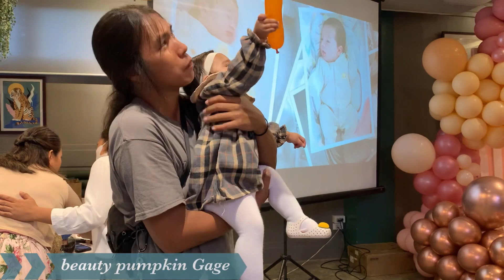ONE- DERFUL ANDREA | PRINCESS THEMED BIRTHDAY | Mr&Mrs B, LANANG, DAVAO CITY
Thank you Uvalic Family for inviting us to in this wonderful celebration of Andrea. ❤️❤️